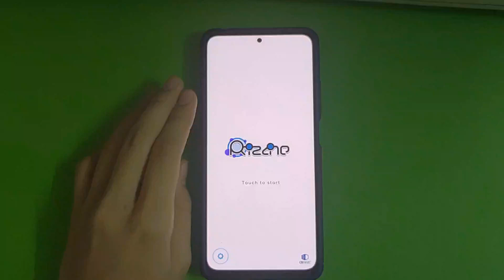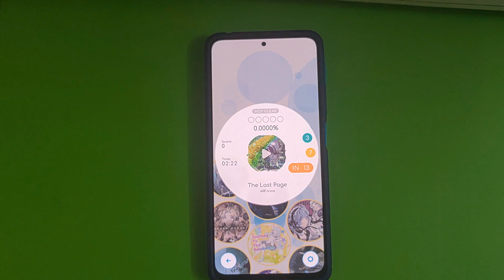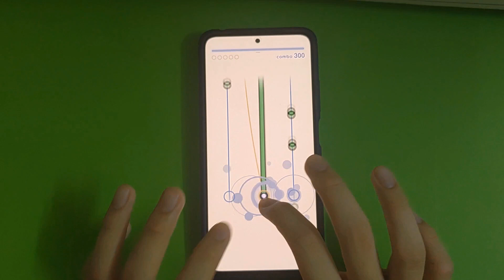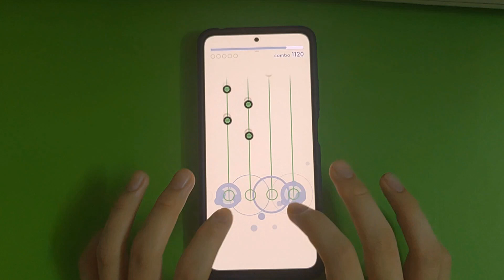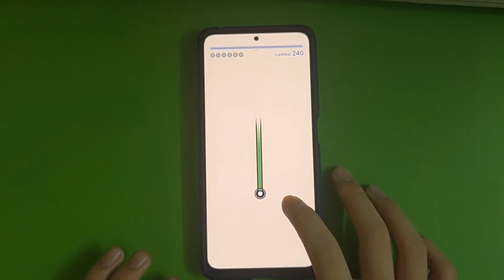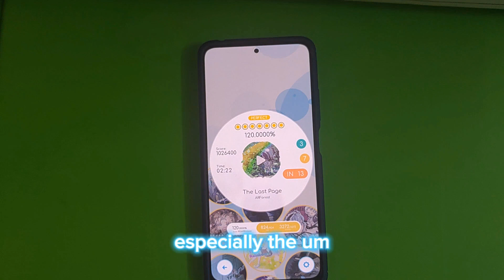[Rizline] The Last Page - ARForest | IN13 | First Try + Perfect Try